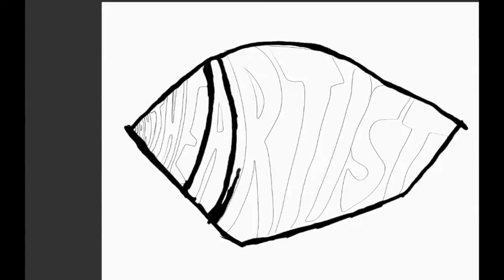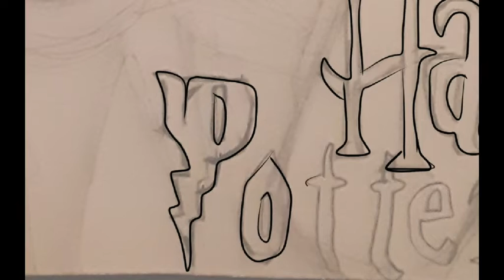Harry Potter Anime #1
Hey everyone its JON THE ARTIST bringing you another awesome video, today i drew Harry Potter Characters in an anime style.